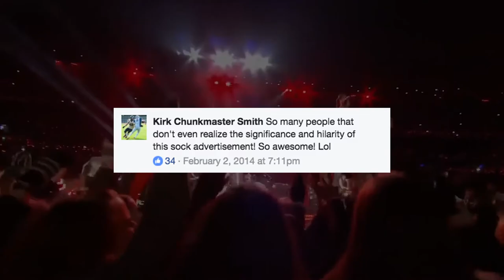Super Bowl Sock